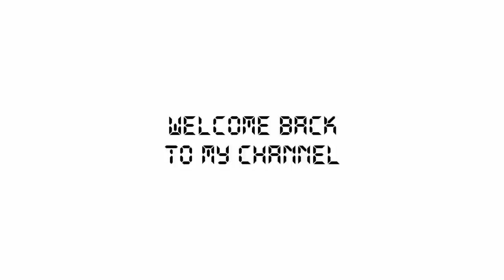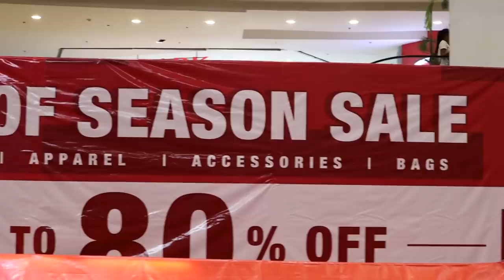BODEGA NG SAPATOS NASA MALL NA NAMAN! | NIKE, UNDERARMOUR, REEBOK, SKECHERS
SUGOD NA FAM! TILL JANUARY 19 ANG SALE NG RSH! SOBRANG SULIT PERA NYO DITO!

EVENT LOCATION: TRINOMA, ACTIVITY CENTER